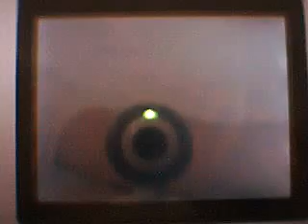Mario Kart DS:Copa Hoja (1/2)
13er video de Mario Kart DS.
3ª copa del Grand Prix Retro de 50 cc:
copa Hoja.
Personaje usado:Wario.
Tiempo total:12m 14s
Clase:*
Disfrutadlo.